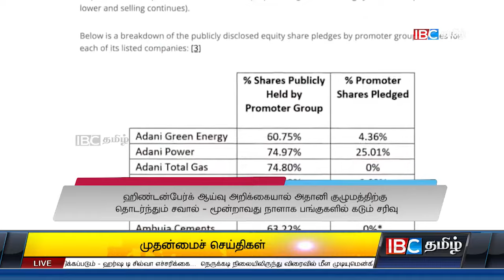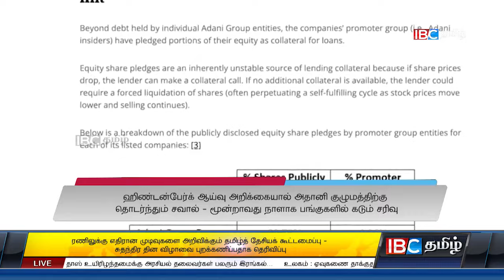ஐபிசி தமிழின் பிரதான செய்திகள் - 30.01.2023 | Srilanka Latest News | Srilanka Tamil News